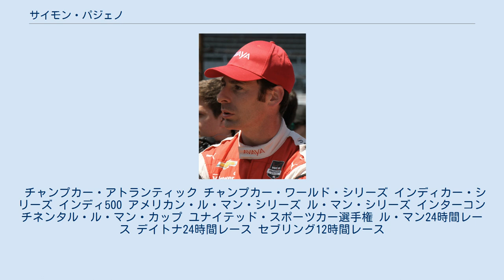サイモン・パジェノ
サイモン・パジェノ (Simon Pagenaud, 1984年5月18日 - ) は、フランスのレーシングドライバー。
ポワチエ出身。
現在はチーム・ペンスキーからインディカー・シリーズに参戦している。
記事名の「サイモン・パジェノ」は本人がアメリカで自称する際の読みであるが、フランス語の読みに近い"シモン・パジェノ"、英語読みの"サイモン・ペジナウ"など、日本においては表記にバラつきがあるが、GAORAの中継やホンダによる紹介などでは"シモン・パジェノー"である。
 パジェノは2002年から2003年までフレンチ・フォーミュラ・ルノーに参戦、2002年と2004年はフォーミュラ・ルノー2000ユーロカップに参戦した。
2005年にはフォーミュラ・ルノー3.5シリーズに参戦、ランキングは16位であった。
翌2006年はアメリカに行きチーム・オーストラリアからアトランティック・チャンピオンシップに参戦、グラハム・レイホールを僅かに上回ってチャンピオンを獲得した。
 アトランティック・チャンピオンシップでパジェノは200万ドルの賞金を獲得し、翌2007年はチャンプカー・ワールド・シリーズにステップアップすることとなった。
2007年2月13日、パジェノとチーム・オーストラリアは契約を継続してチャンプカーにステップアップすることを確認した。
パジェノはデビューシーズンで4位を3回コンスタントに結果を残し、ランキング8位でシーズンを終えた。
 チャンプカー・ワールド・シリーズの終焉後、パジェノはアメリカン・ル・マン・シリーズに戦いの場を移し、元CARTチャンピオンのジル・ド・フェランと共にド・フェラン・モータースポーツのアキュラ・ARX-01bでLMP2クラスに参戦した。
彼のランキングは14位であった。
 2009年、ド・フェラン・モータースポーツとパジェノは大きな進歩を果たし、LMP1クラスでシリーズ2位を獲得、チャンピオンとなったハイクロフト・レーシングのデヴィッド・ブラバムとスコット・シャープ組とは僅か17ポイント差であった。
ド・フェランとパジェノ組は10戦中5勝を挙げ、ポールポジションを3回獲得、ファステストラップを6度塗り替えた。
 また同年、パジェノはペスカロロ・スポールのプジョーFAP・908をドライブしてル・マン24時間レース、LMP1クラスに参戦した。
チームは完走できなかったものの、210ラップを走行した。
レースはデヴィッド・ブラバムが駆るワークス、プジョー・スポール・トタルのFAP・908で、コ・ドライバーは元F1ドライバーのアレクサンダー・ヴルツ、マルク・ジェネであった。
 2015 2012年のインディカー・シリーズにシュミット・ハミルトン・モータースポーツよりフル参戦、パジェノにとっては2007年のチャンプカー以来のオープンホイールレース本格参戦であった。
ルーキーかつ一台体制ながらロングビーチで2位表彰台を獲得、その後も3位を3回獲得しチャンピオンシップ5位とルーキー・オブ・ザ・イヤーを獲得した。
 前年に引き続き、2013年のインディカー・シリーズにシュミット・ハミルトン・モータースポーツよりフル参戦。
第7戦デトロイト・レース2で初優勝。
第14戦ミッド・オハイオでは初ポールポジション（決勝は2位）、第16戦バルチモアで2勝目をあげるなどの活躍を見せチャンピオンシップ3位となった。
 引き続き2014年のインディカー・シリーズにシュミット・ピーターソン・モータースポーツよりフル参戦。
第4戦インディアナポリスGP、第10戦ヒューストン・レース2の2勝をあげ、チャンピオンシップ5位となった。
 シュミット・ピーターソン・モータースポーツから名門ペンスキー・レーシングへ移籍した。
 前年に引き続きペンスキーから参戦、5勝を挙げて自身初のシリーズチャンピオンに輝いた。
 第103回インディ500マイルレースで優勝。
ポールポジション・最多リードラップを取り、フランス人として1914年のルネ・トーマ以来108年ぶり3人目、また、アメリカン・オープンホイールのトップカテゴリにフル参戦経験のあるフランス人としては史上初の優勝を飾った。
 チャンプカー・アトランティック チャンプカー・ワール...